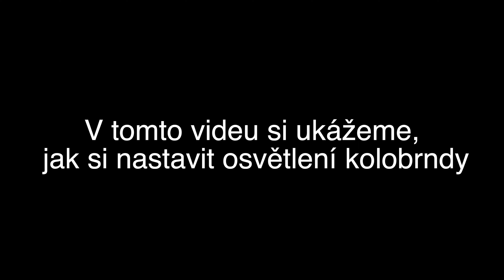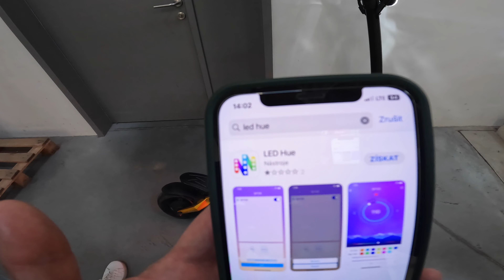Kaabo MANTIS KING GT - nastavení světel | how to setup lights | 4K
Čau, dneska si ukážeme jak nastavit světla na KAABO MANTIS GT

Název apky:
 LED Hůř